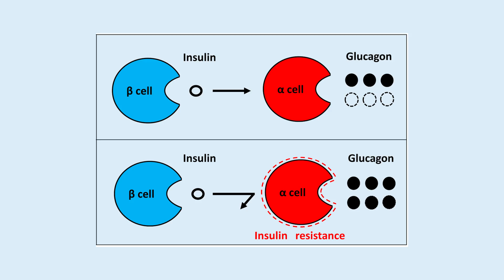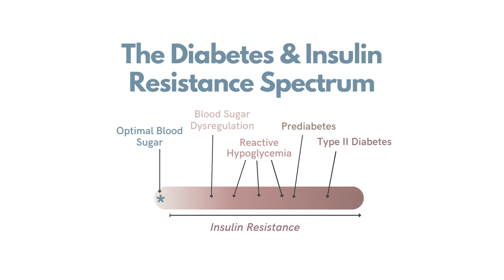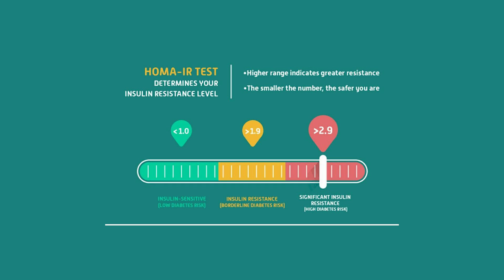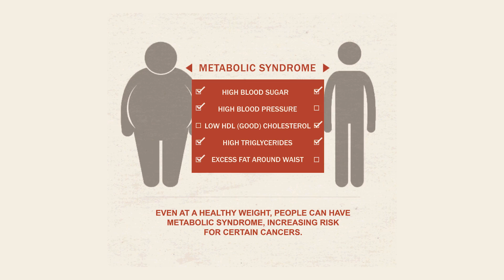Can You Be Insulin Resistant with Normal Blood Sugar?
Do you have all the symptoms of insulin resistance but "normal" blood sugar? If so, this video is for you!

𝘾𝙊𝘼𝘾𝙃𝙄𝙉𝙂
Insulin Resistance Masterclass + Meal Plan

𝙆𝘼𝙄𝙏 𝙍𝙀𝘾𝙊𝙈𝙈𝙀𝙉𝘿𝙎

0:00 Intro
1:30 Can you be insulin resistant with normal blood sugar?
1:47 Insulin resistance spectrum
2:34 Early stages of insulin resistance
3:28 Insulin resistance test
4:02 HOMA-IR score
4:30 At-home insulin resistance test
5:09 Triglyceride to HDL ratio
5:48 Metabolic syndrome and insulin resistance